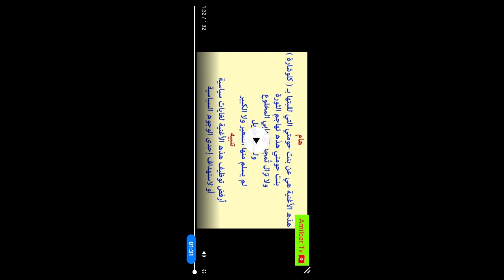أغنية تونسية سياسية معاصرة 🇹🇳 المؤلف و المغني مجهول